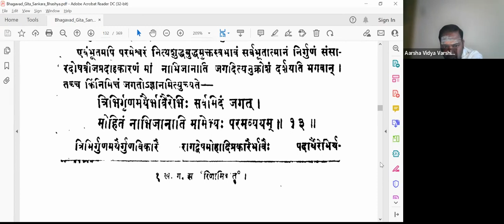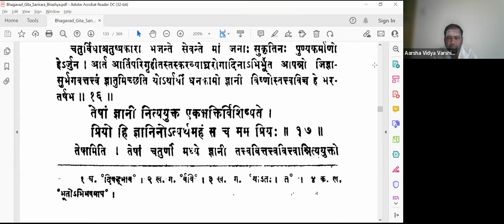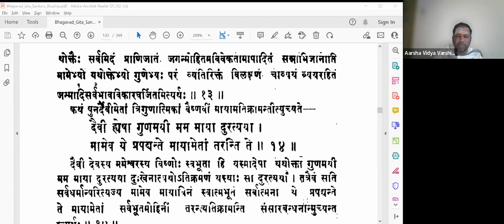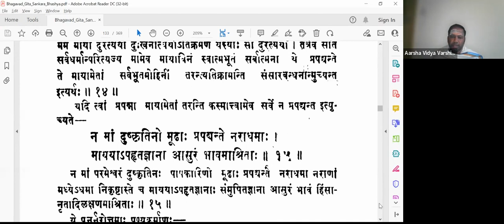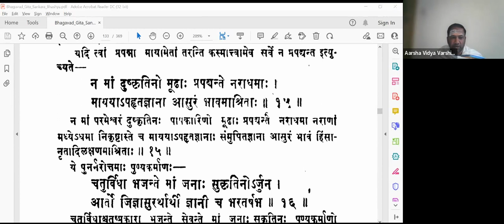பகவத் கீதை - Bhagavad Gita Tamil - 097